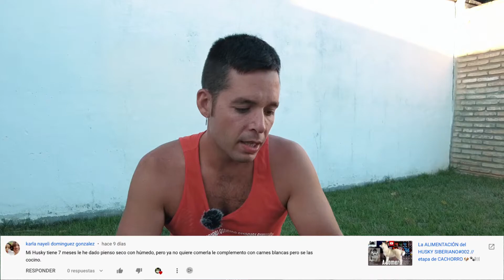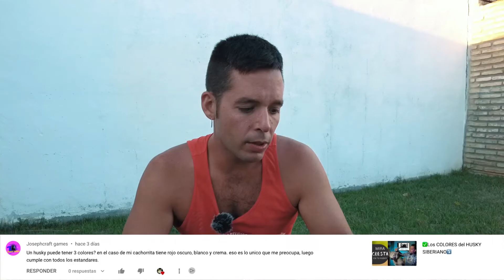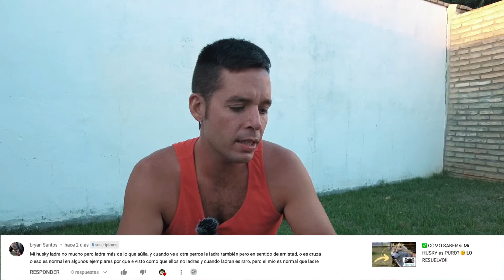Preguntas y Respuestas de La Manada 🧐 #02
La Manada Pregunta y Toca Responder a Vuestras preguntas !!!
Se Viene la Segunda Parte !! Feliz Husky-Verano !!